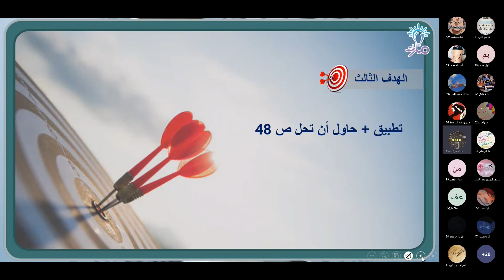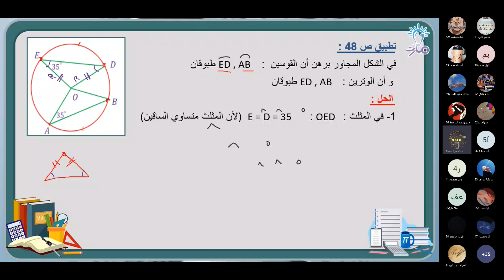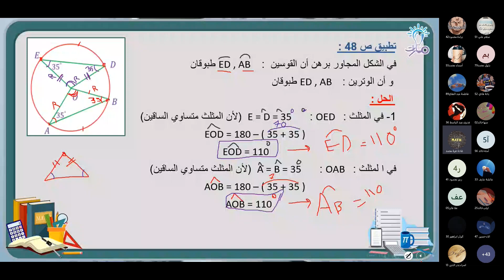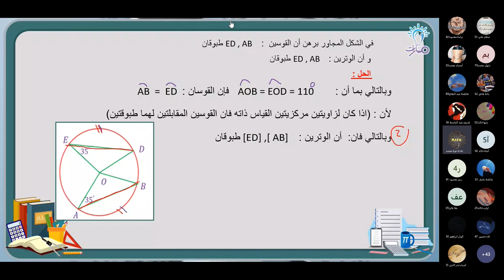تطبيق ص (48) | درس الزاوية المركزية وقياس القوس | الرياضيات تاسع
شرح فقرة تطبيق ص (48) من درس الزاوية المركزية وقياس القوس في كتاب الرياضيات للصف التاسع - منهاج شمال غرب سوريا